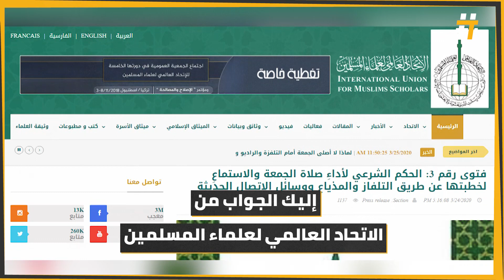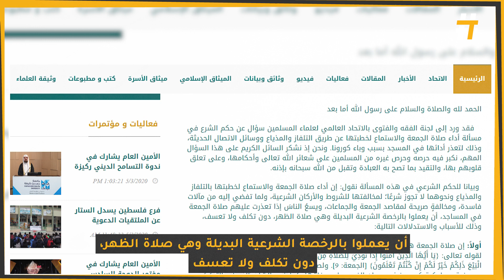فتوى الاتحاد العالمي لعلماء المسلمين حول أداء صلاة الجمعة والاستماع لخطبتها بالتلفاز والمذياع ون...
فتوى الاتحاد العالمي لعلماء المسلمين حول أداء صلاة الجمعة والاستماع لخطبتها بالتلفاز والمذياع ونحوهما